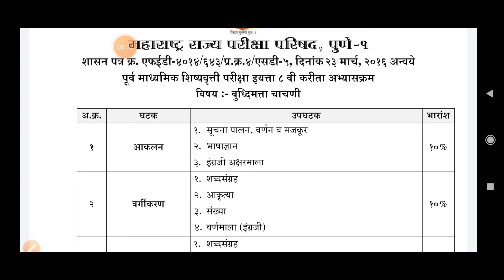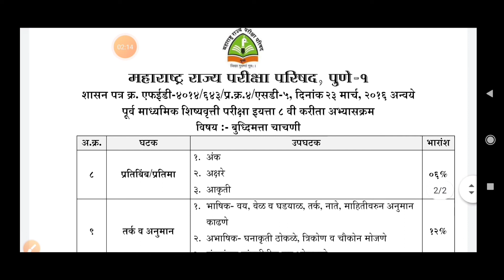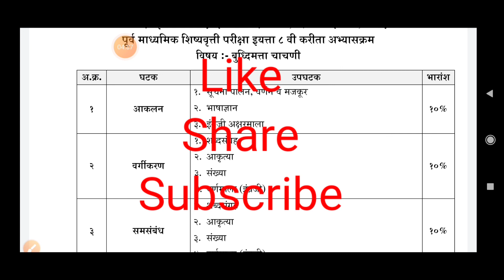स्कॉलरशिप परीक्षा 8वी ।scholarship exam 8th।बुद्धिमत्ता चाचणी अभ्यासक्रम।Intelligence test syllabus।